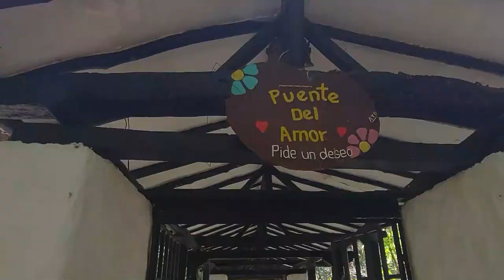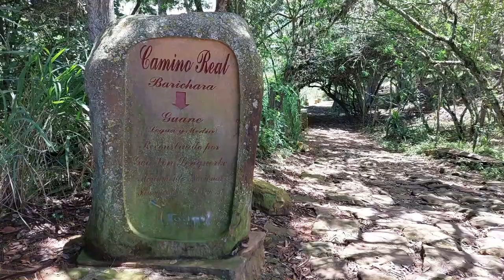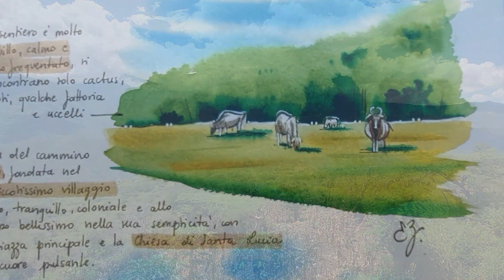Travel Sketching - San Gil & Barichara | Colombia Part 3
We arrived in the mountains of Colombia, visiting and sketching beautiful nature and landscapes and some of the most charming villages of this incredible country!

*the video is subtitled in English, Français & Español*

• If you like my work and you want to *support me and my channel* you can offer me a virtual coffee here ⤵️ THANK YOU ♡